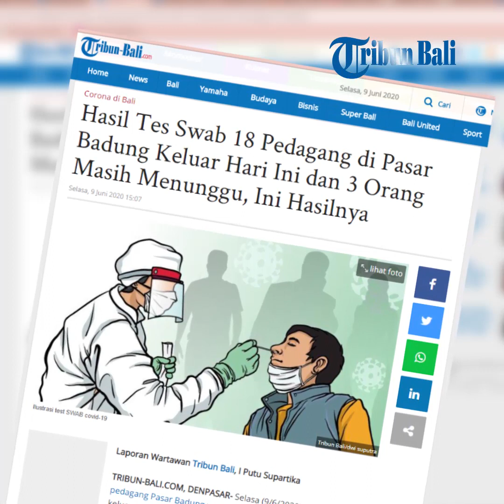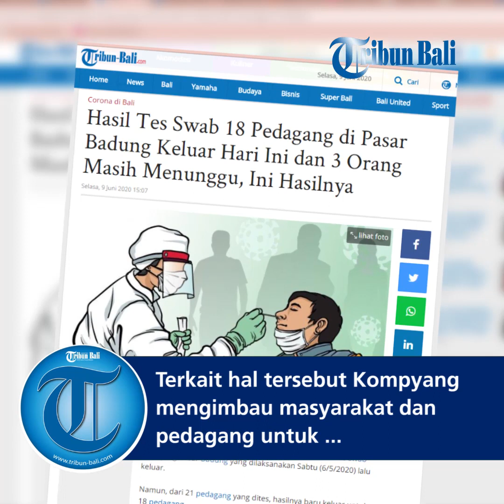Hasil Tes Swab 18 Pedagang di Pasar Badung Keluar Hari Ini dan 3 Orang Masih Menunggu, Ini Hasilnya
Selasa (9/6/2020) hasil tes swab pedagang Pasar Badung yang dilaksanakan Sabtu (6/5/2020) lalu keluar.
Namun, dari 21 pedagang yang dites, hasilnya baru keluar untuk 18 pedagang.
"Baru keluar untuk 18 pedagang dan hasilnya negatif," kata Direktur Utama Perumda Pasar Sewakadharma Kota Denpasar, IB Kompyang Wiranata.
Sementara hasil tes swab tiga pedagang diharapkan keluar esok pagi.